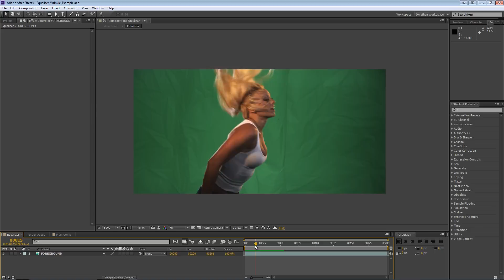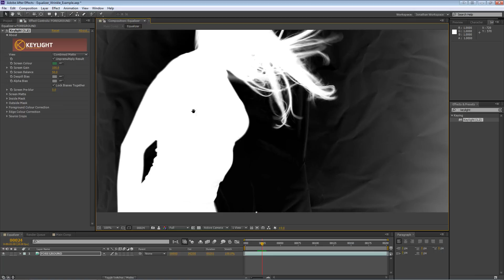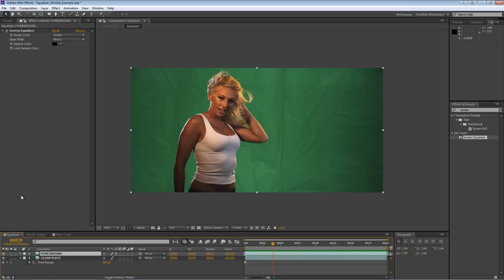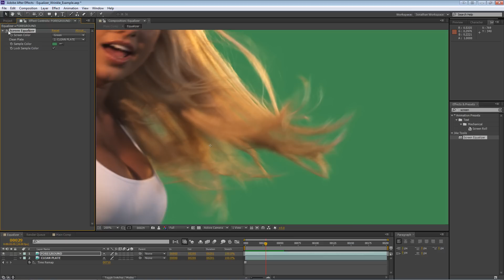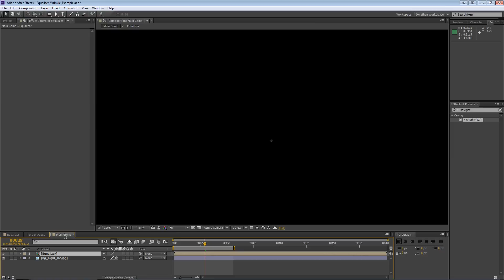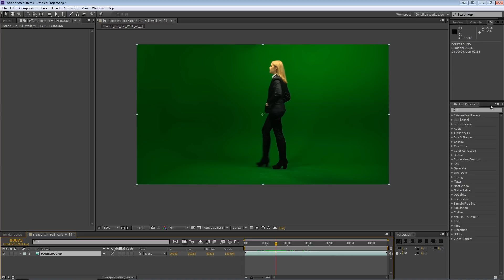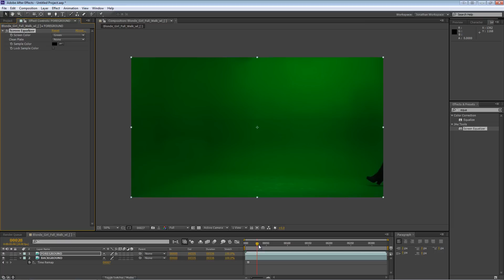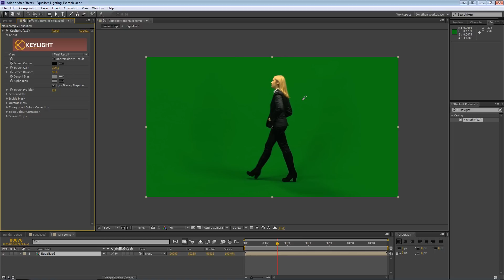Screen Equalizer Feature Walkthrough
Screen Equalizer is a sophisticated screen leveling tool for Adobe After Effects developed on industry proven methods for evening out chroma key defects.